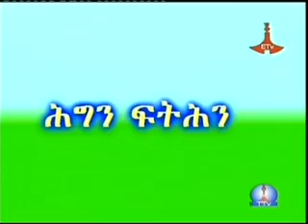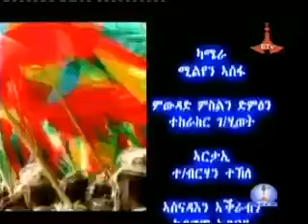Senay Memihidar Ketema Shire Endaselassie